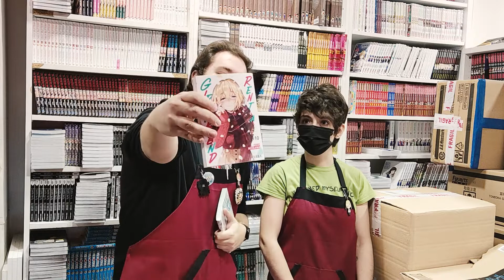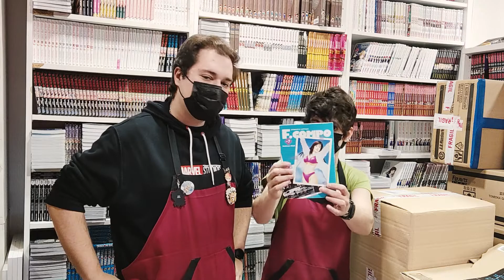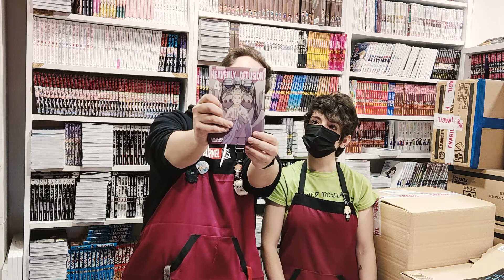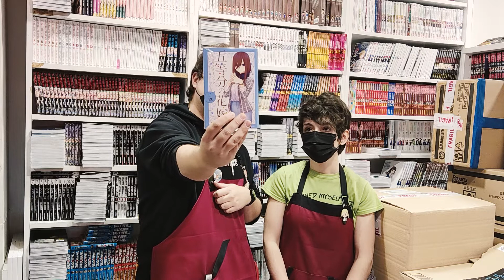Chainsaw Man se acaba, Oshi No Ko, Hanako-Kun, Arechi... ¡y mucho más! · NOVEDADES OTAKU 03/02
Novedades de la semana del 3 de febrero de 2022. ¡Cositas de Japón, novedades de Arechi, el final de Chainsaw Man, Oshi No Ko, Las Quintillizas... y mucho más!

Tienda especializada en manga, anime y cultura japonés. Con miles de productos de importación y todo el catálogo disponible de manga en castellano. Puedes encontrarnos en tienda física en la Calle Luna, 24